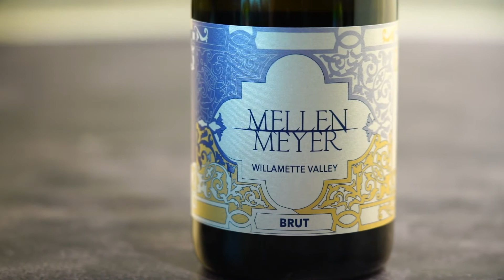Oregon Wine Month | Did You Know?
It’s Oregon Wine Month! If you’re a wine lover, you might be overlooking some of wonderful wines that come in cans instead of bottles. Canned wine is an excellent option, especially if you’re spending time outdoors. Filled with notes of cherry and red raspberry Canned Oregon Pinot Noir is a great choice. If you prefer sparkling wines, try Mellen Meyer Brut with notes of brioche and fresh strawberries. While Oregon is known for its Pinot Noir and Chardonnay, Southern Oregon abounds with bigger reds, like Fences Cabernet Sauvignon. Stop by your Market Wine Department and see what our beautiful state has to offer!

Want to see more about our wines? today!